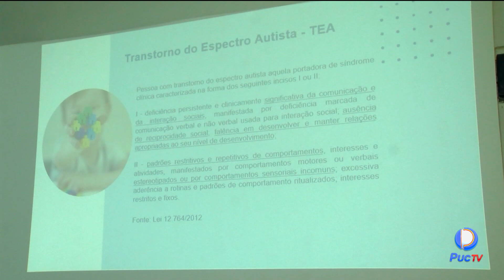ENCONTRO MUITO ESPECIAL REUNIU FAMÍLIAS DE ESTUDANTES COM TRANSTORNO DO ESPECTRO AUTISTA